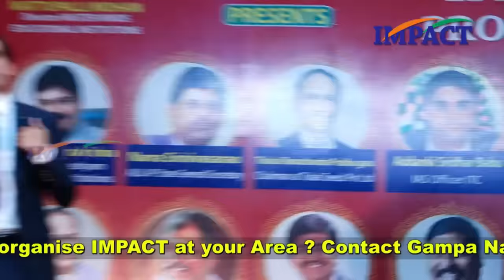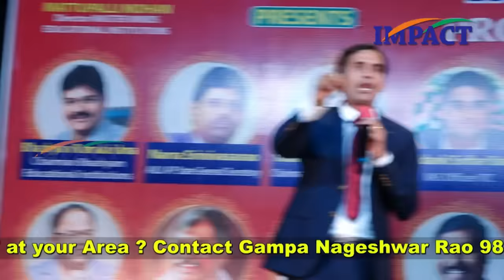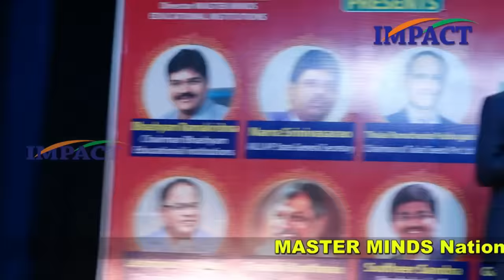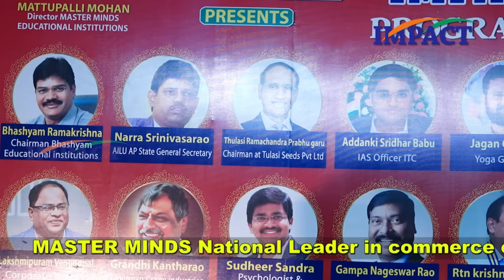చేపను చెట్టెక్కమని బలవంతం చేసేవాల్ల మధ్యలో నువ్వు ఉంటె ఇది నీకోసమే ..||Sripadaram|| IMPACT | 2023